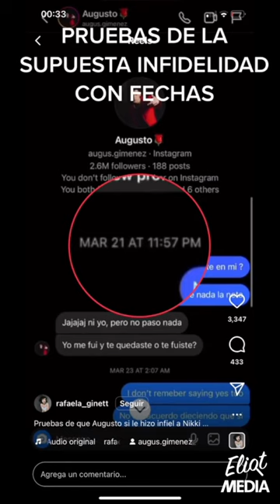EXPONEN A AUGUSTO GIMENEZ POR SERLE INFIEL A NICOLLE FIGUEROA